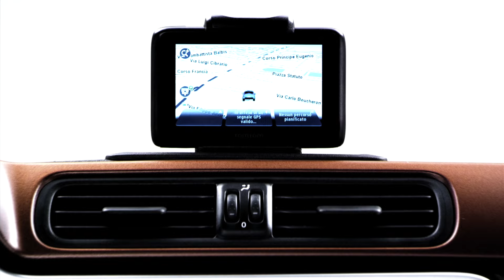20150615 Fiat Panda Cross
Een kleine sympa 4x4 met een intelligente aandrijving over de 4 wielen: Fiat levert hem in de Panda Cross